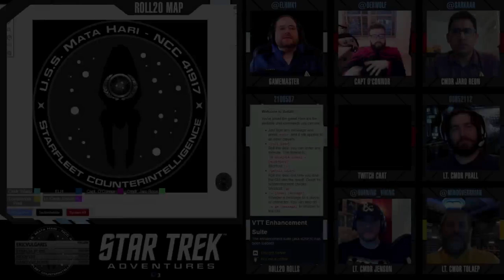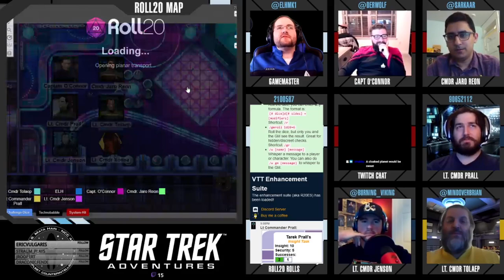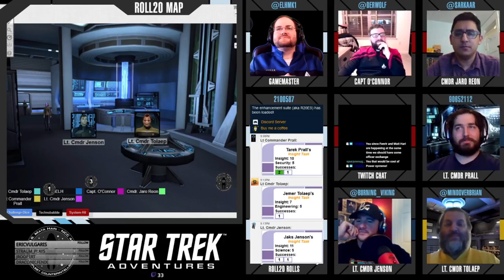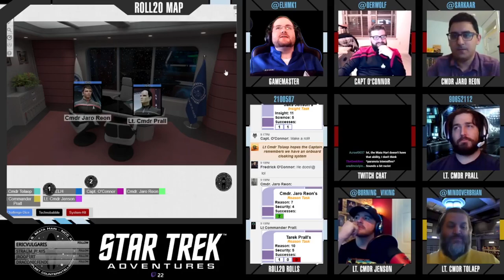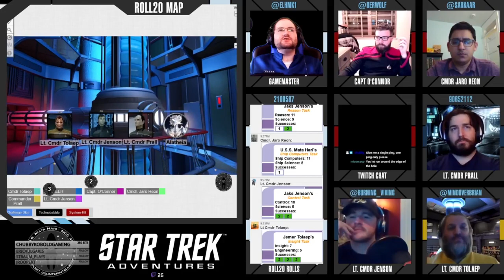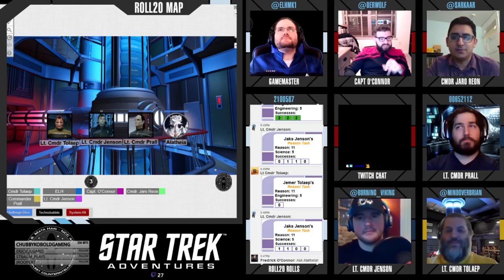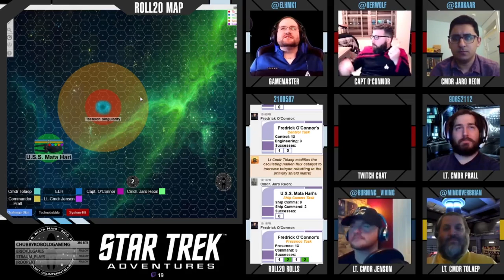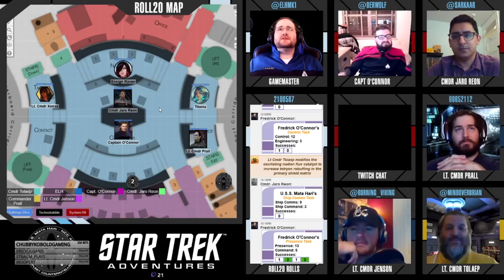Star Trek: Mata Hari - Session 05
The crew of the U.S.S. Mata Hari discovers a "Tachyon Black Hole"